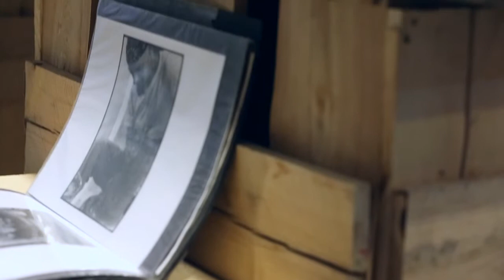St. Cloud Friends of the Minneapolis Institute of Arts Talk 2014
Thank you to Amanda Falloon, Steve Diamond Elements and Sara Jorgenson and so many others for making this evening so special.  I am thankful to have had the ability and opportunity to speak at the The St. Cloud Friends of the Minneapolis Institute of Arts on Tuesday Feb. 18th.